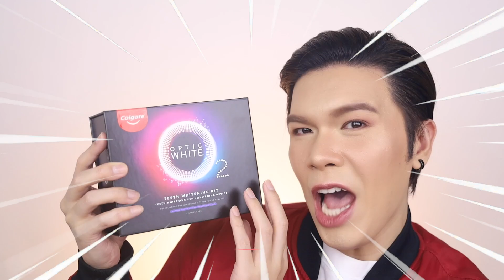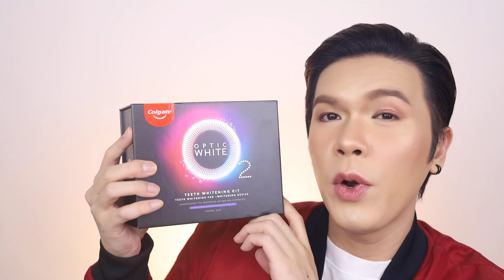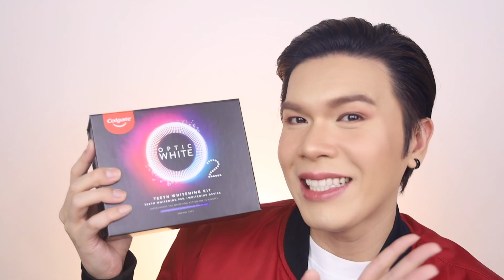เคาะมั้ยคะ? 156 | ฟันขาว Next Level!! กับชุดฟอกฟัน คอลเกต Optic White O2 | noyneungmakeup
ไปอีกระดับแบบ Next Level ✨ กับ คอลเกต Optic White O2 Kit ฟอกฟันขาวล้ำๆ ที่ทำได้เองที่บ้านง่ายๆ แค่วันละ 10 นาทีก่อนนอน ฟันขาวขึ้น 3 ระดับใน 3 สัปดาห์ 😁 แต่จะจริงมั้ย? ทางเรามาพิสูจน์ให้เห็นกันไปเลยจ้า ฟันจะขาวแค่ไหน..ไปชมคลิปได้เลยจ้า

โปร 11.11 คุ้มมาก
👉🏻 ปากกาฟอกฟันเดี่ยวๆ ลด 41%
เหลือ 557.- (จากราคาเต็ม 950.-)

👉🏻 ทั้งเซตทั้งปากกาและ Device ลด 44%
เหลือ 2,788.- (จากราคาเต็ม 4999.-)

กดใส่ตะกร้ารอกันเลยจ้า